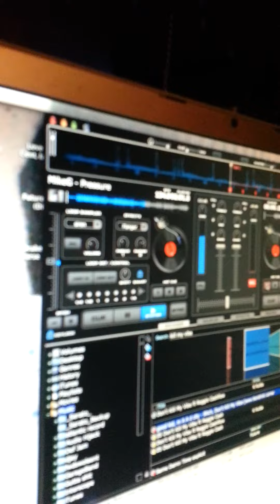MikeG Pressure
LaWeePromotions getting spins